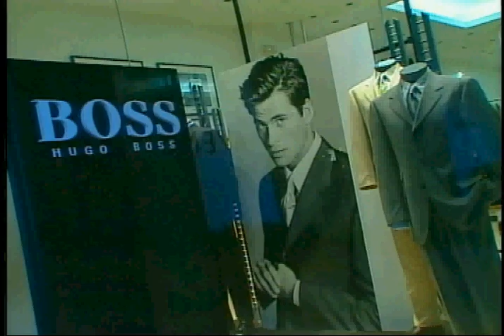Latino Chic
Latino Chic -- Show Design and Production

Designed for Casa Club TV, a popular Latin American cable channel, "Latino Chic" was the first of a series of shows designed to broaden the lifestyle brand of the channel's grid, taking advantage of production logistics and event access to provide an inside look into Hispanic fashion going global.